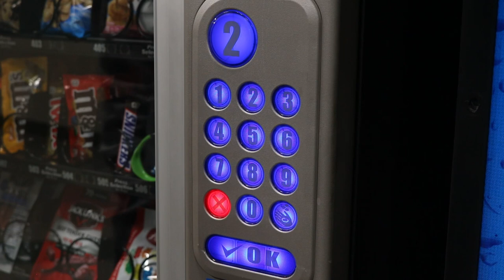Being Nice is a Lot of Fun - Version 1 [Silent-Film Student Project]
In this silent-film, the main protagonist really wants something from the vending machine, but it sadly won't work. (This is 1 of 2 versions with two completely different endings)

Directed by Ethan Lamb, Andrew Champion, and Joe Glasshouser
Edited by Ethan Lamb
Original Shot List by Matthew Zacharias

CAST
Andrew Allen Davis
Max Asconi